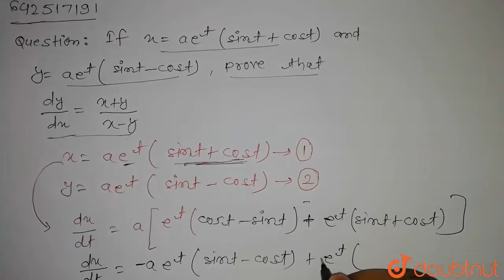If x=a e^t(sint+cost)\nand y=a e^t(sint-cost),\nprove that (dy)/(dx)=(x+y)/(x-y)dot | CLASS 12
If x=a e^t(sint+cost)\nand y=a e^t(sint-cost),\nprove that (dy)/(dx)=(x+y)/(x-y)dot
Class: 12
Subject: MATHS
Chapter: BOARD PAPER SOLUTIONS
Board:CBSE

👉 Have Any Query? Ask Us.